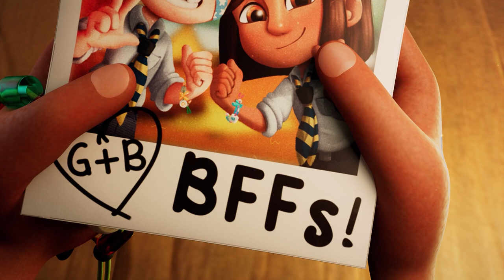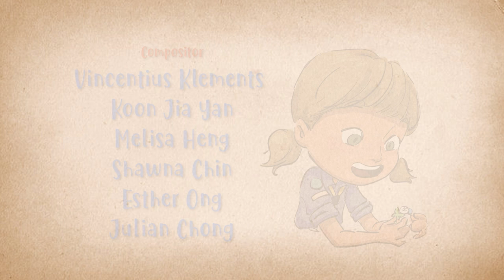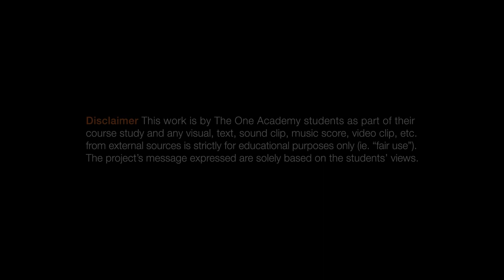A CGI 3D Short Film: "Strings" - by Team Ribbit | TheCGBros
TheCGBros Presents "Strings" - by Team Ribbit  - When a young girl is crying alone about a falling out with her best friend, their broken bracelet charms come to life to help her realize the value of communication and trust in a friendship.

TEAM:
Director: Julian Chong
Producer: Trisha Vaghasia
Producer: Esther Ong
Lead Modeller: Tiffanyh
Lead Animator: Evelyn Elvira
Lead Lighter: Vincentius Klements
Head of Story: Lyanne Ong
Art Director: Vanessa Kimberly Jinu
Art Director: Melisa Heng
FOLLOW US BELOW:
Help support TheCGBros by purchasing our official Gear!!